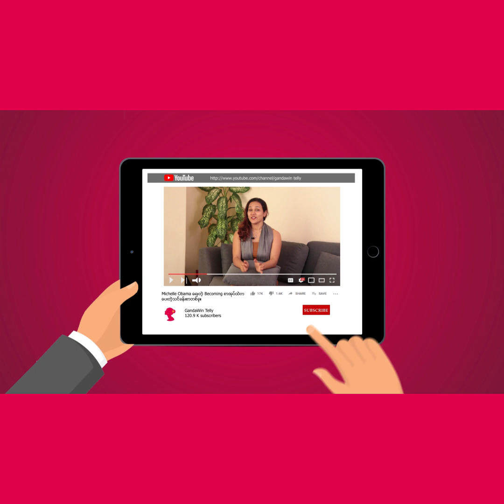တာဝန်သိတတ်တဲ့သူဖြစ်ပြီး လူတွေနဲ့ သဟဇာတဖြစ်စေဖို့၊ ကိုယ့်ကိုယ်ကိုယ်သုံးသပ်သင့်တဲ့ R သုံးချက်။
၂ဝ၂ဝ မှာ ပိုတိုးတက်ဖို့ တစ်နေ့ကို ၃ မိနစ်ရင်းနှီးမြှုပ်နှံစို့။
အပိုင်း (၂၂၇ )

တယ်လီပရိသတ်ကြီးရေ...  သင့်ကိုယ်သင် လူတွေနဲ့
သဟဇာတဖြစ်ဖို့အတွက် ဘာတွေလုပ်သင့်လဲဆိုပြီး
မေးခွန်းထုတ်ဖူးပါသလား။ သင့်ကိုယ်သင် သုံးသပ်တဲ့
အခါမှာ အထောက်အကူဖြစ်စေဖို့အတွက် အသုံးဝင်နိုင်မယ့်
R နဲ့ စတဲ့ အချက် ၃ ချက်ကို တယ်လီကနေတစ်ဆင့်
မျှဝေဆွေးနွေးထားပါတယ်။

နားထောင်ကြည့်ပြီးရင် ထင်မြင်ချက်လေးတွေကိုလည်း
comment box မှာ အကြံပြုခဲ့ကြပါဦးနော်။

(Zawgyi Version)

၂ဝ၂ဝ မွာ ပိုတိုးတက္ဖို႔ တစ္ေန႔ကို ၃ မိနစ္ရင္းႏွီးျမွဳပ္ႏွံစို႔။
အပိုင္း (၂၂၇ )

တယ္လီပရိသတ္ႀကီးေရ...  သင့္ကိုယ္သင္ လူေတြနဲ႔
သဟဇာတျဖစ္ဖို႔အတြက္ ဘာေတြလုပ္သင့္လဲဆိုၿပီး
ေမးခြန္းထုတ္ဖူးပါသလား။ သင့္ကိုယ္သင္ သုံးသပ္တဲ့
အခါမွာ အေထာက္အကူျဖစ္ေစဖို႔အတြက္ အသုံးဝင္နိုင္မယ့္
R နဲ႔ စတဲ့ အခ်က္ ၃ ခ်က္ကို တယ္လီကေနတစ္ဆင့္
မၽွေဝေဆြးေႏြးထားပါတယ္။

နားေထာင္ၾကည့္ၿပီးရင္ ထင္ျမင္ခ်က္ေလးေတြကိုလည္း
comment box မွာ အႀကံျပဳခဲ့ၾကပါဦးေနာ္။

တျခားဗြီဒီယိုမ်ားၾကည့္႐ူနားဆင္ရန္...